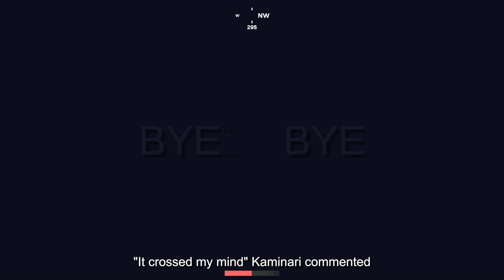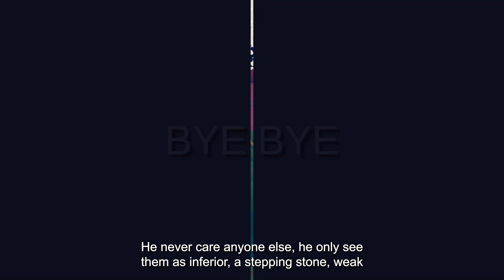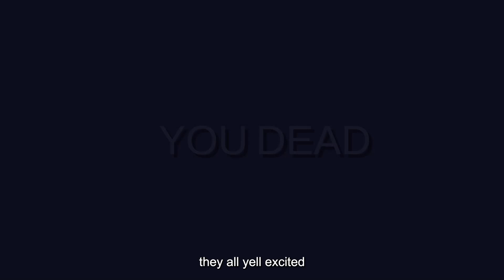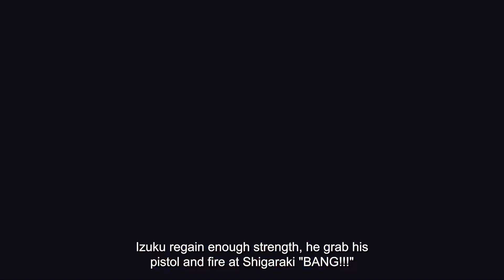what if deku was a soldier pt 15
hello everyone to a mha or bnha new series of what if Deku or izuku was a soldier I hope you enjoy it and thx for 11k sub I hope we can get to 15k by the end of this year
🔗🔗🔗🔗🔗🔗🔗🔗🔗🔗🔗   membership link🔗🔗🔗🔗🔗🔗🔗🔗🔗🔗🔗🔗

🔗🔗🔗🔗🔗🔗🔗🔗🔗🔗🔗    links    🔗🔗🔗🔗🔗🔗🔗🔗🔗🔗🔗🔗🔗🔗🔗

shorturl.at/eGSU2